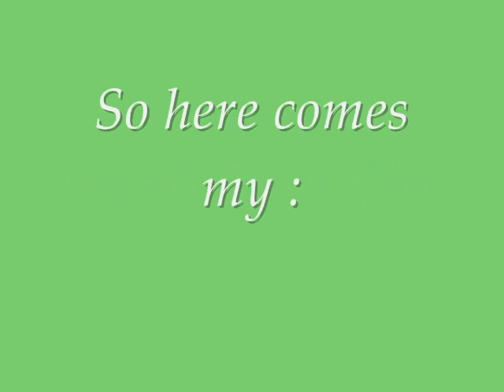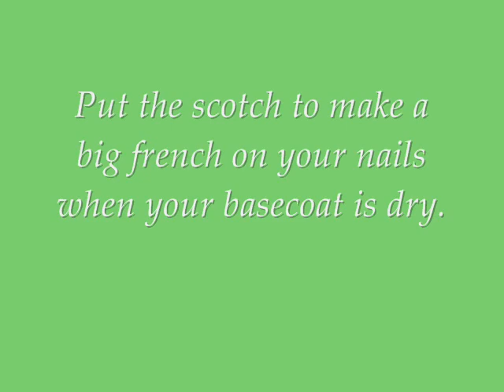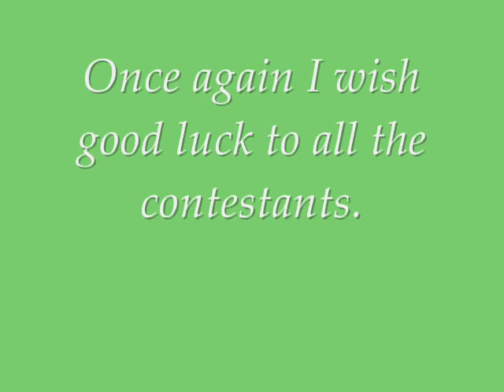Colorful Bubbles #2 entry to Creativenailart Contest - Bulles Colorées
Here's my 2nd entry to Creativenailart Colorful Contest.